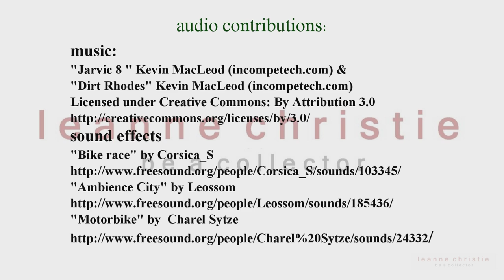Festival du Bois Exhibition: Theatre of public life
"You are now entering the historic" Original oil painting 60" x 72"
Part of the "le théâtre de la vie publique" solo exhibition which is hosted by the Festival du Bois and the Société Francophone de Maillardville.

Please join me at 7pm on 19 February 2015 for the opening at the Place des Arts - 1120 Brunette Ave. Coquitlam.

"The streets are ours, carved out of other people’s property.  It is the public space which makes our neighbourhoods into safe and interesting communities, or can isolate us in our homes and cars. Their design impacts our experience of the world. Festival du Bois, Société Francophone de Maillardville and Place des Arts are pleased to present work by Vancouver based artist, Leanne Christie who has been exploring streets as expressions of public space "